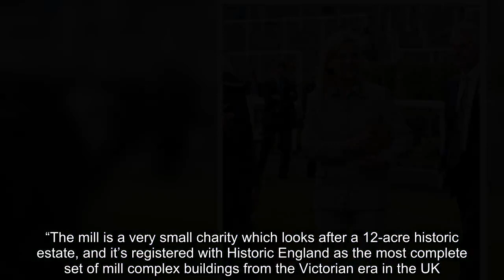Duchess Sophie's silhouette skimming chequered suit is one of her best looks yet